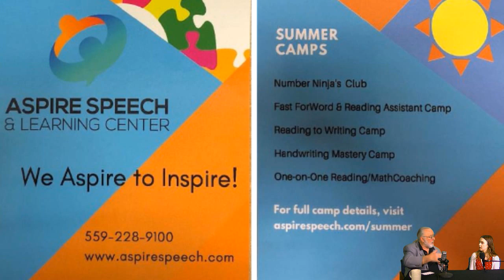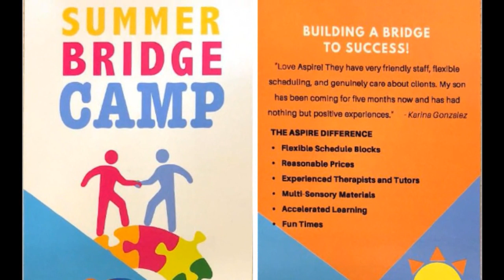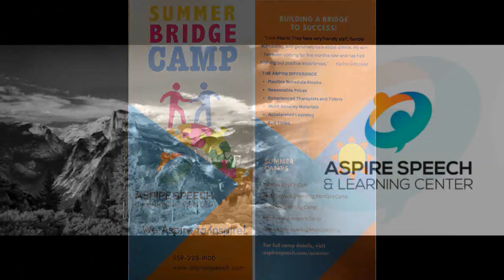Charity Davis, Academic Program Coordinator at Aspire Speech & Learning Center - Central Valley Talk